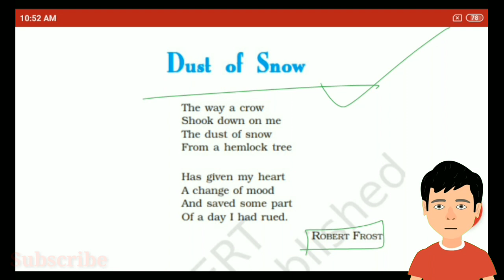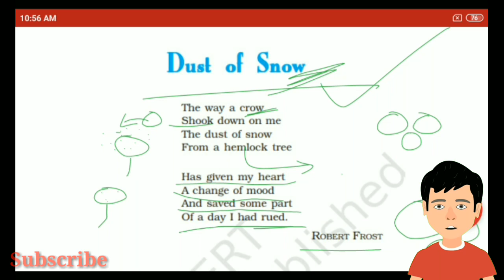Chapter 1 - The Dust of Snow Class10 (First Flight) Poetry Section full explained poem in Hindi